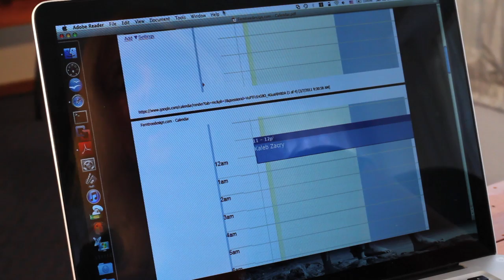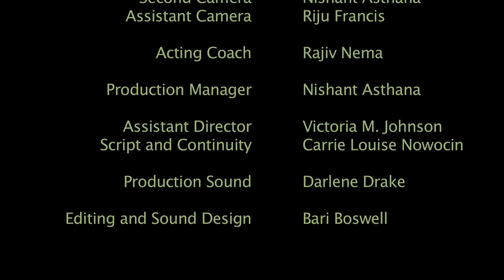The Anagram (HD)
The Anagram is a psychological thriller depicting an intense conflict between patient (Kaleb) and doctor (Jen) while Blake (victim) is held at gunpoint. The drama unfolds as the countdown ensues. The script won Paanch, a short film competition, hosted by tumbhi, chaired by Mr. Anurag Kashyap.